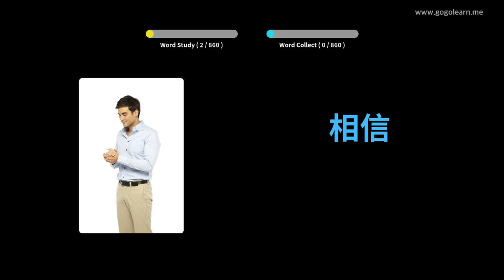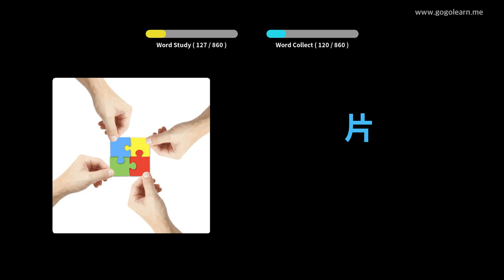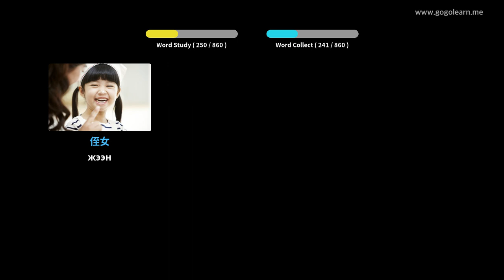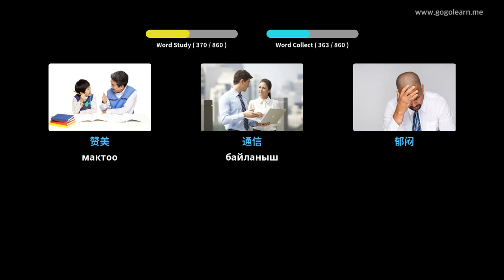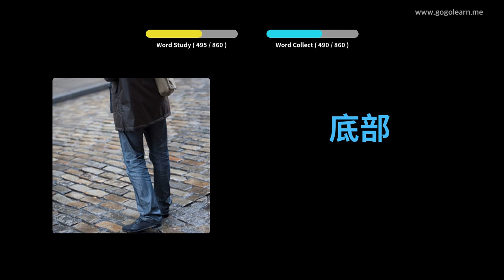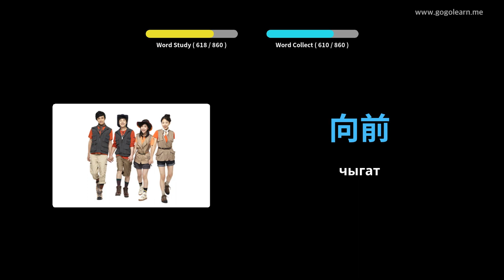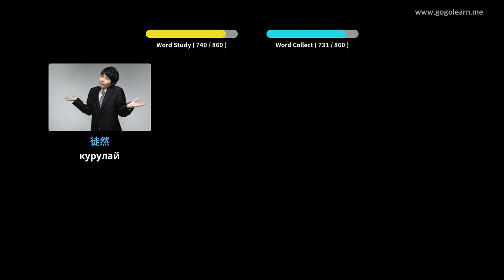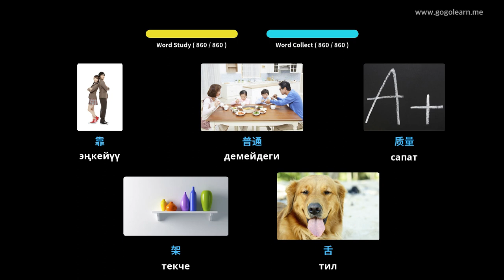Кытай Vocabulary Уктап жатканда угуу | Golearn